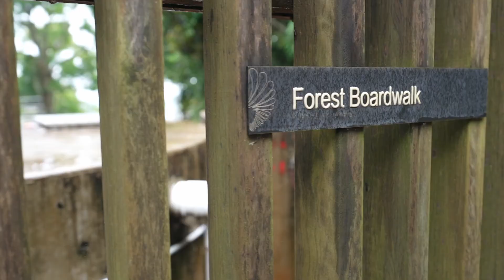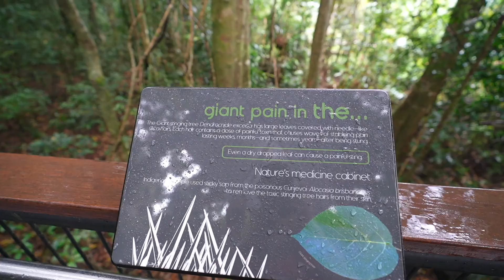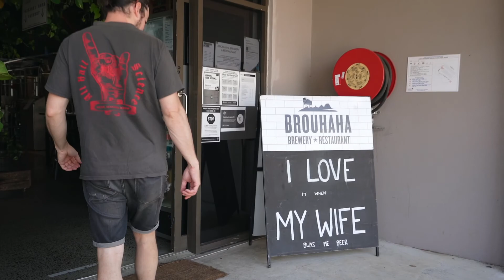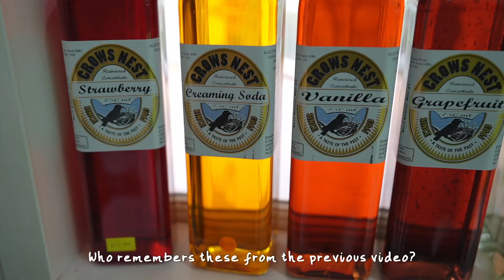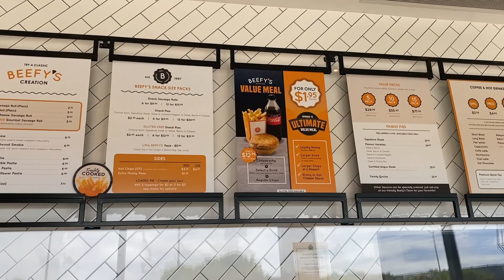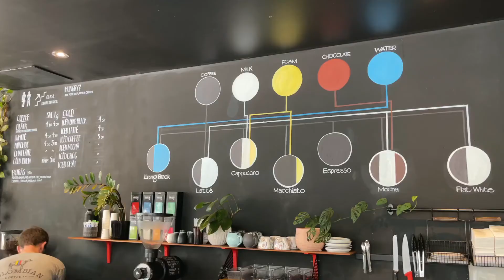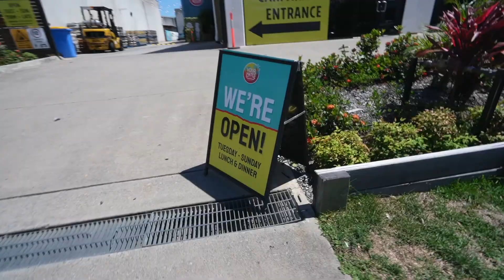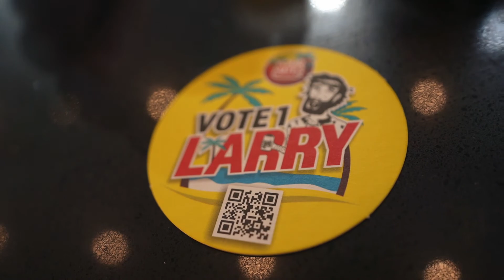6 Things to do at SUNSHINE COAST + MALENY and MONTVILLE | Beach, Bush, Beefys & Beer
When at the Sunshine Coast, of course you have to go to the beach, but there's much more to do than just swim. Let us show you the delicious (Gluten Free) food, thirst quenching breweries and peaceful rainforest views of the ironically rainy, Sunny Coast.